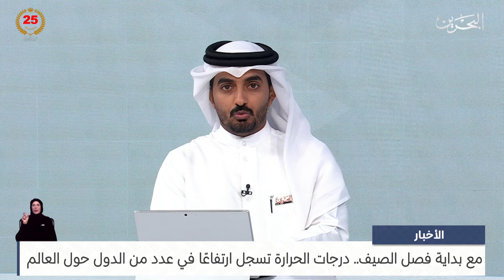البحرين مركز الأخبار : مداخلة هاتفية مع د.وهيب الناصر أستاذ الفيزياء التطبيقية بجامعة الخليج العربي